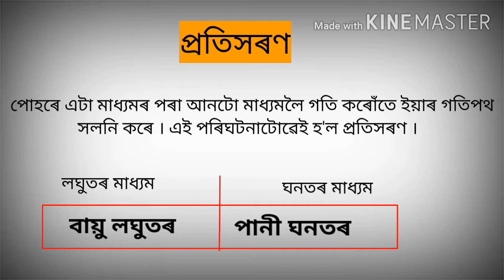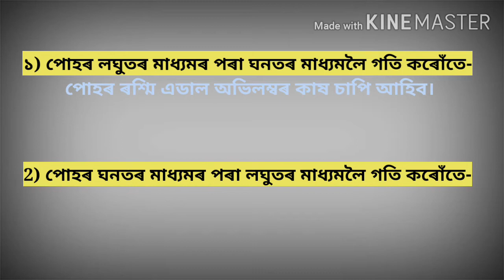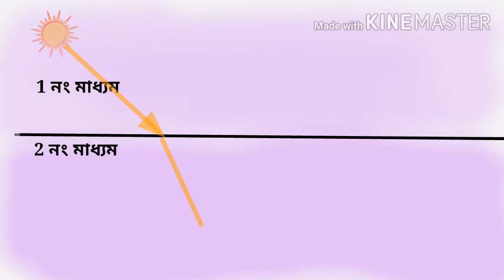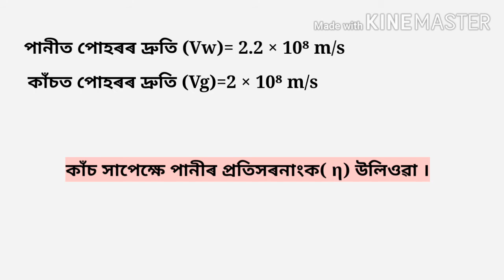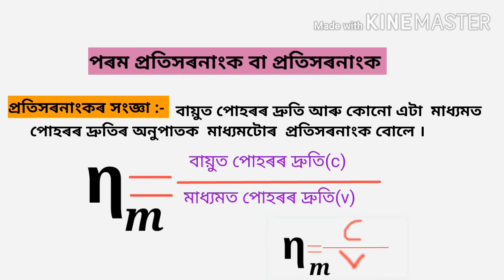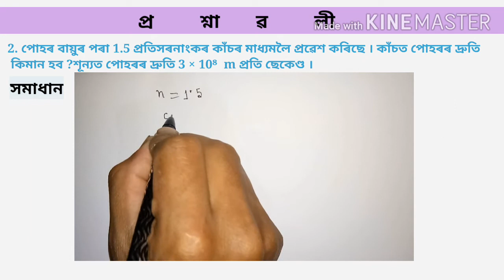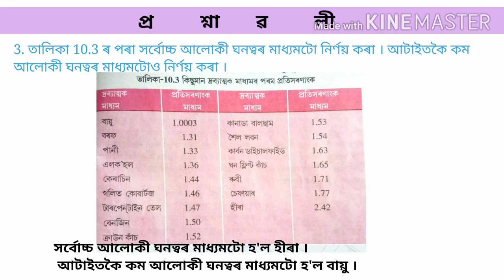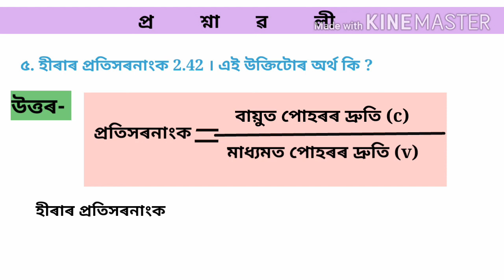class 10 Science chapter 10 দশম শ্ৰেণীৰ বিজ্ঞান ।। পোহৰ - প্ৰতিফন আৰু প্ৰতিসৰণ ।।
Chapter 10

পোহৰ- প্ৰতিফলন আৰু প্ৰতিসৰণ
অধ্যায়-১০
আজিৰ বিষয় - প্ৰতিসৰণ (Refraction)

অসমীয়া মাধ্যমৰ ছাত্ৰ-ছাত্ৰী সকলৰ বাবে অসমীয়া ভাষাত আমাৰ video বোৰ প্ৰস্তুত কৰা হয় । ছাত্ৰ- ছাত্ৰীসকলৰ সুবিধাৰ বাবে  বিষয়বস্তুৰ সৰল আৰু সহজ ভাবে  উপস্থাপন  কৰা হয় ।

পোহৰ পাঠৰ আগৰ খণ্ডবোৰ

প্ৰতিসৰণ

ধন্যবাদ
-  শিকোঁ আহাঁ ।